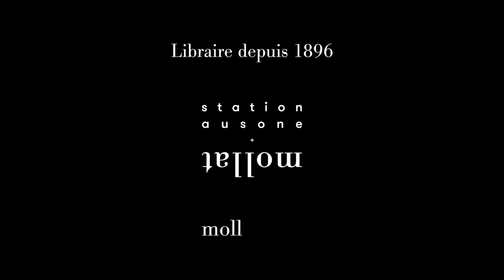Pastille d'Art - Eugène Delacroix "La Grèce sur les ruines de Missolonghi"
La librairie Mollat et le Musée des Beaux Arts de Bordeaux présentent le tableau de Eugène Delacroix "La Grèce sur les ruines de Missolonghi". Voix Isabelle Beccia.